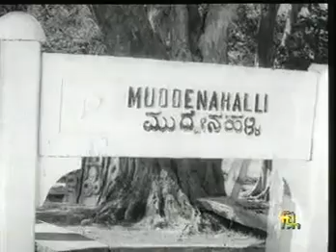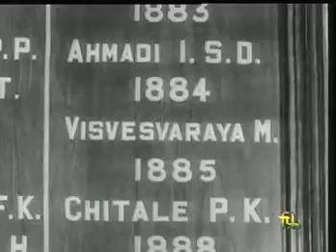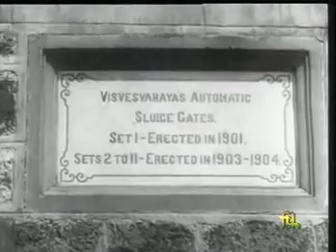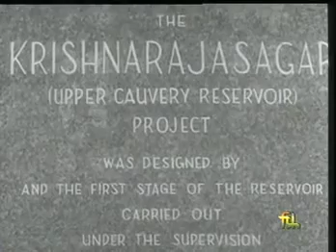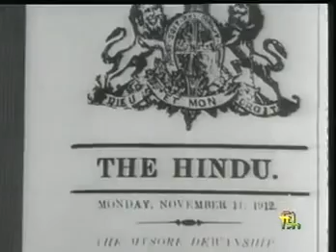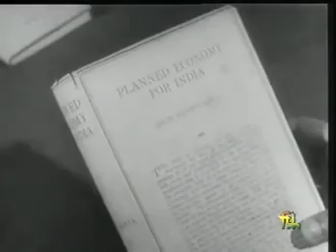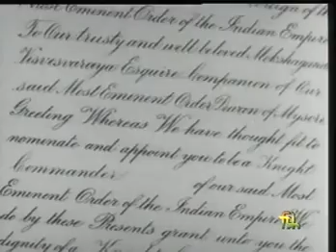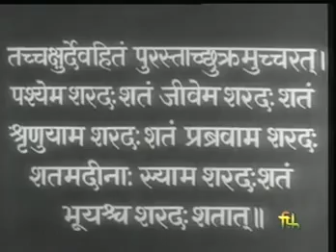Dr Sir M Visvesvaraya ಶ್ರೀ.ಸರ್.ಎಂ.ವಿಶ್ವೇಶ್ವರಯ್ಯ, Documentry by Films Division, India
Sir Mokshagundam Visvesvaraya, KCIE (popularly known as Sir MV; 15 September 1861 – 12 April 1962)[ was an Indian engineer, scholar, statesman and the Diwan of Mysore from 1912 to 1918. He is a recipient of the Indian Republic's highest honour, the Bharat Ratna, in 1955. He was knighted as a Knight Commander of the British Indian Empire (KCIE) by King George V for his contributions to the public good. Every year, on his birthday, 15 September is celebrated as Engineer's Day in India in his memory. He is held in high regard as a pre-eminent engineer of India. He was the chief engineer responsible for the construction of the Krishna Raja Sagara dam in Mysore as well as the chief designer of the flood protection system for the city of Hyderabad.